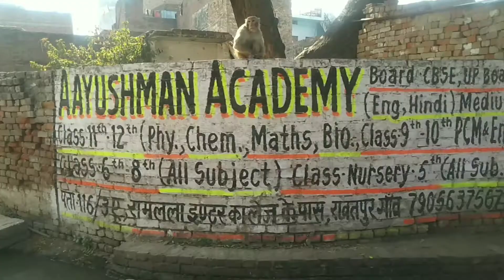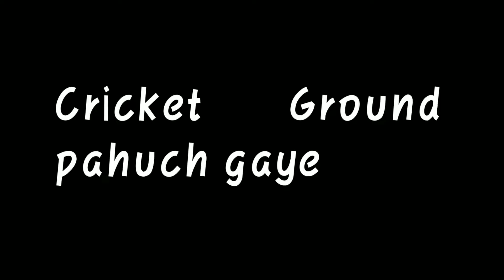GUYS NEW GLASSES🤓LE LIYE/////Lucky The Rider Vlogs////!!!!!